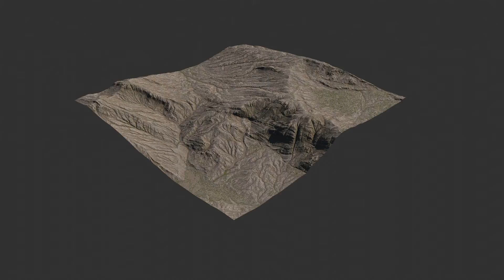Old Water Flows Gaea v1.3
Testing out the new v1.3 release of Gaea. The terrain is from the Old Water Flows quick-start file. Texturing done by me.

For the major updates in 1.3 itself, see the Gaea 1.3 Bleeding Edge blog post